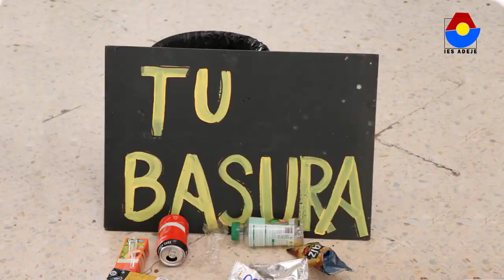MANNEQUIN CHALLENGE TU BASURA